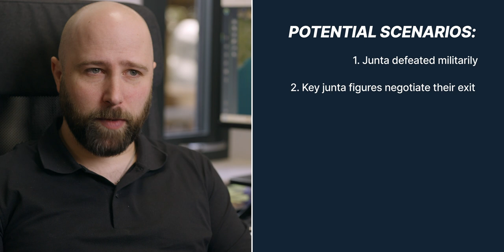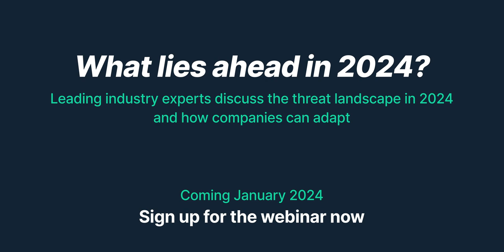Will the Myanmar junta collapse in 2024? | Threat predictions 2024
How do you stay ahead of emerging threats? See all of our predictions for 2024 in one place - read the blog now
2024 Threat Predictions Episode 1: Will the Myanmar junta collapse in 2024?

The first of our series of predictions for the coming year looks at Southeast Asia and the ongoing insurgency in Myanmar. The junta's grip on much of the country was already weak - but following a combined offensive by resistance groups in late October as part of 'Operation 1027', their position is even more perilous, losing territory it is unlikely to win back and fighting on multiple fronts.

Our Senior Regional Analyst for East and Southeast Asia, Alex Smith, explains why there is a genuine possibility that the junta will not survive 2024.
What lies ahead in 2024? Hosted by Sigma/7 companies Intelligence Fusion and RSM, join leading industry experts for a discussion on the state of the threat landscape and how companies can adapt to these risk scenarios.